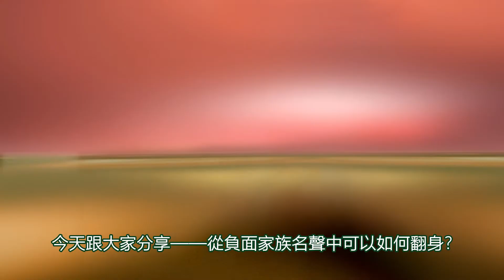歷史過來人：耶利米從負面家族名聲中翻身（粵語）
兩代之間總有差距
第一代的成敗會否影響第二代的人生？在現今的社會，我們常常聽到「隔代貧窮」、「含著金鎖匙出世」、「富二代」等，這些都是從經濟角度來看對二代的影響。當然，經濟在現代社會是一個重要的因素，特別在這個笑貧不笑娼的時代。
兩代在政治、思想、生活態度、家庭責任、行為、交友、用錢、服裝等方面，表現皆可能有差異；兩代之所以會有差距，教育家認為，是由於家庭教育與學校教育過分重視知識與技能的學習，而忽略做人處世的培養，致使年輕一代不明白做人處世的道理，缺乏倫理觀念和適應社會生活的認知，更不明白克己為人的需要。因此，這與經濟沒有直接的關係。

當然，現代社會（特別是西方社會）所強調的個人主義和隱私，瓦解了社會特有的群體性，不能僭越別人的空間，但同時在這科技互聯網絡世界裡，所有的前人歷史，只要著意地去搜尋，都會重現在各人的眼前，所以家族前人所留下來的名聲和歷史，往往也是後人要承擔的，無法逃避。

因前人名聲受牽連
你曾否因為家族前人的名聲和歷史而受到牽連？在所處的群體之中被誤會、被拒絕或是被欺凌呢？你還會留在這個群體嗎？在過去幾十年，參加一些群體組織和教會都發現到，有不少人因為自己或是家族的影響，不想面對而離開；像是離開了，到一個新的地方或是參與一個新的群體，自然甚麼都是新開始的了，他們也就不知道我和家族的歷史了。
其實，在猶太民族之中，有一位歷史過來人，因為祖先曾被免去當民族中重要的角色，以至整個家族的後人都被輕看，這就是耶利米先知。耶利米出身於一個名為亞比亞他的祭司家族，可說是名門望族的世家，只可惜這家族在他出生前幾百年已被所羅門王所廢，以另一個撒督祭司家族代之。用過去華人圈子的話說就是「成分」不好，因而遭到四方八面的拒絕和攻擊，更無可能有出頭的一日。作為這祭司家族的後人，並不是他的錯，卻是被歷史民族的心魔否定了，被牽連列入一個不受歡迎的圈子之内內。

因神重拾人生價值
在他整個人生之中，屢次被人嘲笑奚落，甚至曾經遭受到別人起殺機，想將他除掉。因為他按著委托他傳講信息的神，給祭司、官長、先知和百姓作出指正，所以引來了這樣的遭遇；特別是他所針對的祭司和先知，基於他的背景而認為，他所做的一切都是出格的事情，以求出位和重新打入這個圈子，繼而表現出他獨特的見解和眼光。
這位被稱為「流淚先知」的耶利米，沒有因為家族成分不好而遠離人群；他反而因為在信仰中，重拾了被肯定和人生的價值而勇敢前行，面對人生迎來的挑戰。

 李盛林牧師